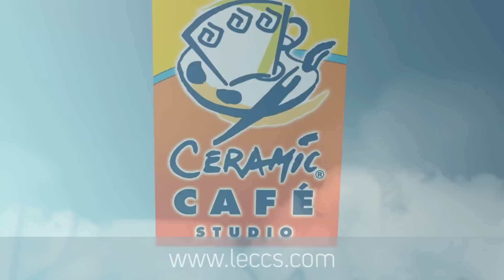Céramic Café : Technique de peinture #11.6 La Mouette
Niveau de difficulté : Facile

Techniques vues dans ce vidéo :
- fond à l'éponge
- l'effet brosse à dent
- le grattoir
- décalquer un dessin
- remplissage au traceur